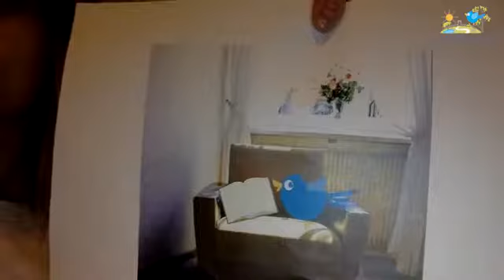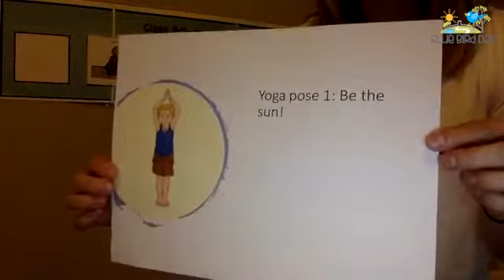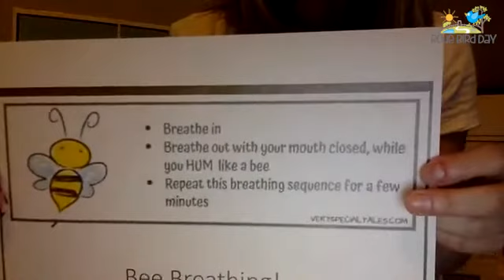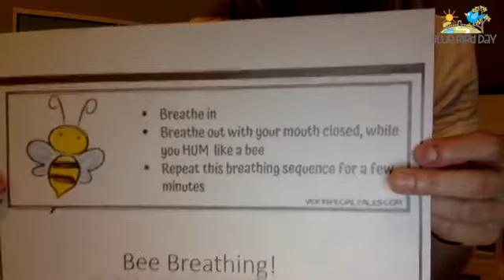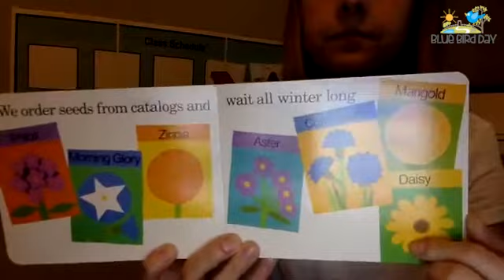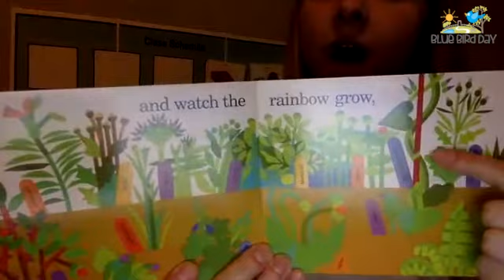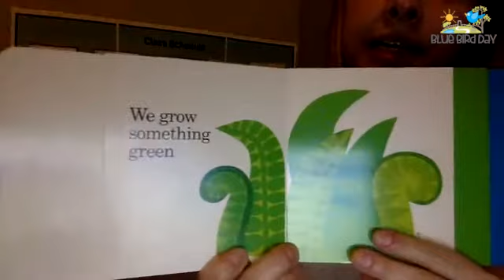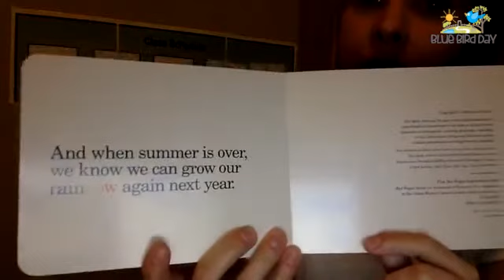Cozy Corner 4 22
Come join Ms. Taylor MS, DT for today's Cozy Corner!

Blue Bird Day fosters socialization, sensory regulation, and pre-academic learning in children ages 2–7 years in therapeutic rotations that simulate preschool and kindergarten settings.

Our compassionate therapists practice a relationship-based and family-centered approach, provide parent training, and collaborate on goals and individualized intensive treatment plans for your child.

We believe in a collaborative and multi-disciplinary team approach to therapy. A team of occupational therapists, speech-language pathologists, dietitians, developmental therapists, behavioral therapists, physical therapists, and therapeutic assistants are created for each child to ensure child and family are fully supported and the best possible results are achieved.

Options for individualized, group and virtual therapy sessions are available as well.

Want to learn more or you have a specific question?